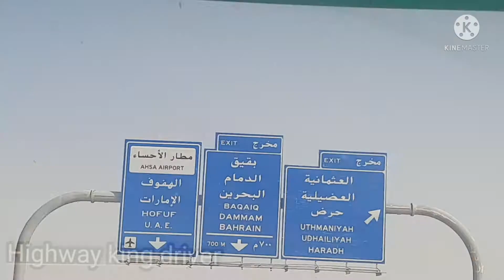SAUDIA ARABIA ka wah jagah jaha se tel (petrol ⛽,,,diesel )nikalata hai ...........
title
SAUDIA ARABIA me tel petrol ⛽ nikalne ka machine aur uska jagah kaisa hota hai o sab aap logo ko dikhane ki kosis ki hai